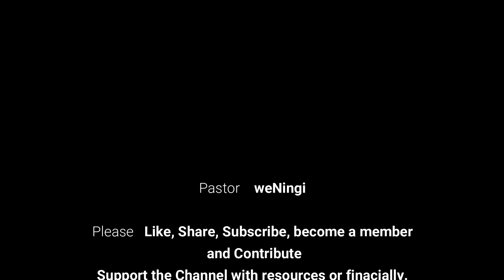Ukuphupha uMnenke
Thanks